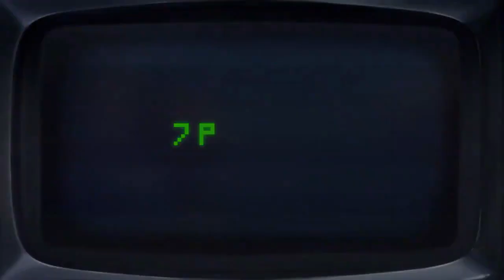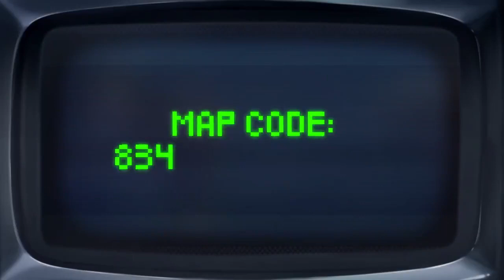TRAILER MAP NIGHTMARE FORTNITE, PRÉSENTATION D'UNE NOUVELLE ILE NIGHFAIR AVEC UN MODE DE JEU SURVIE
▬▬▬▬▬▬▬ • BIENVENUE 😍 • ▬▬▬▬▬▬▬

▬▬▬▬▬▬▬ • PARTENAIRES 💪 • ▬▬▬▬▬▬▬

👉StealthGamer:
"SOISCOOLMEC"
"STRIKESOISCOOL"

TikTok "SoisCoolMecYTB"
👻Snapchat "soiscoolmec"

.▬▬▬▬▬▬▬ • TOP DON 💰 • ▬▬▬▬▬▬▬

▬▬▬▬▬▬▬ • MUSIQUE OUTRO 🎵 • ▬▬▬▬▬▬▬